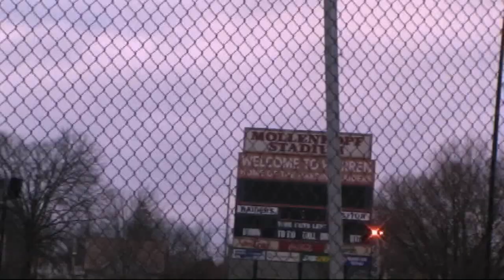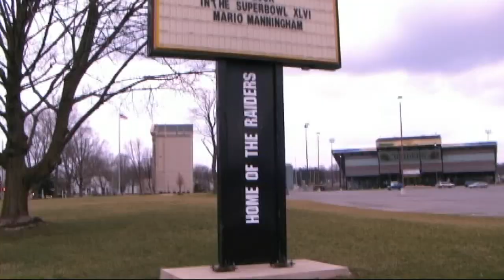Warren Ohio super bowl Lose yourself Mario Manningham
- got 32,000hits in two days made the goal THANKS WARREN
Video Produced edited and Voice over by Brandon Giovannone -MDI Studios